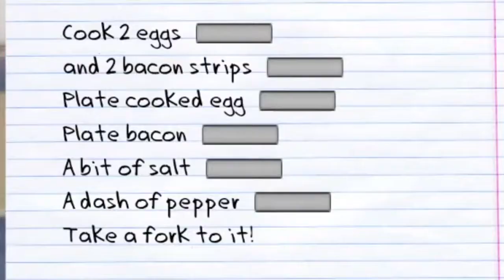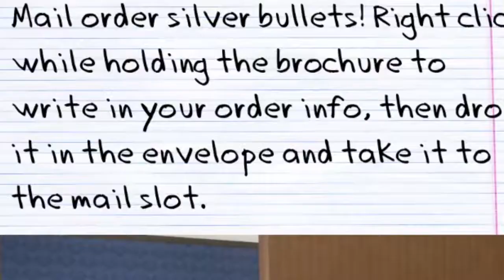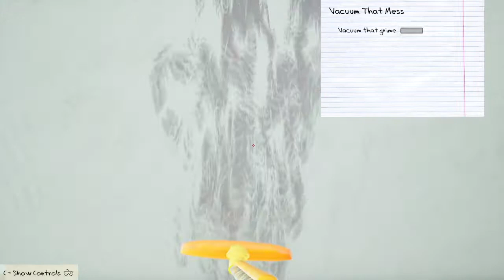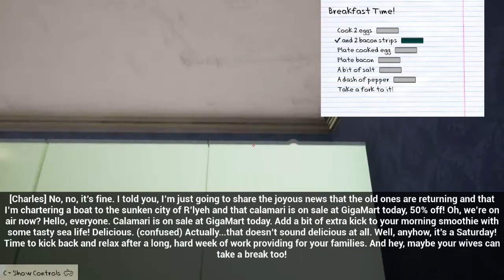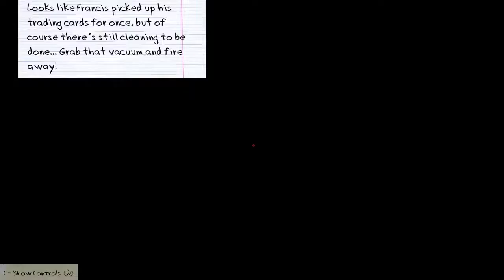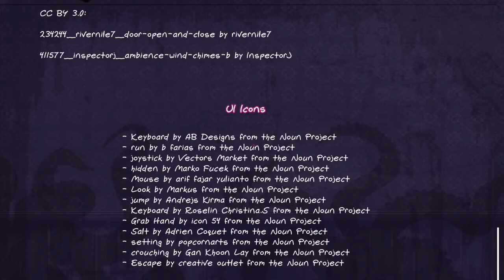Day in the life of a Karen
Day in the life of a Karen gives us an insight of how a Karen has come to be her Karen self, before the tiktoks and fail compilations of Karen, Call of Karen shows the origins of our favourite online punching bags!

The Call of Karen is a PC simulation comedy game about a 1950s suburban housewife whose home is being invaded by Cthulhu. Keep up appearances in the face of an unhappy marriage, ungrateful child, and eldritch madness! With horror vibes on top of this, this free to play (f2p) game on Steam is full of mayhem and chaos you will find HILARIOUS!